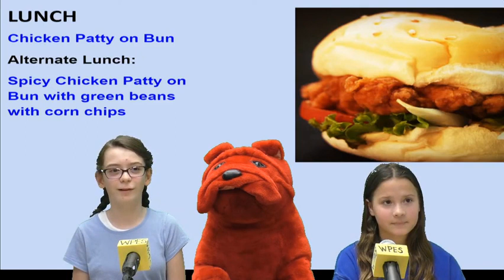Jan. 29, 2024